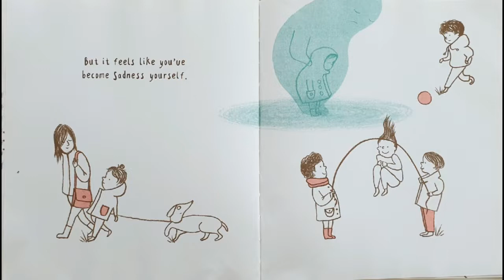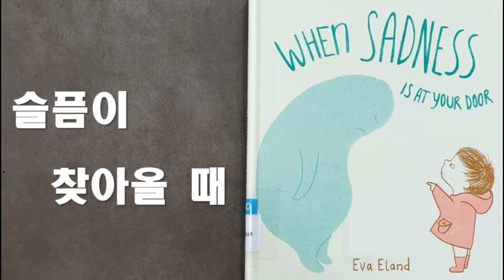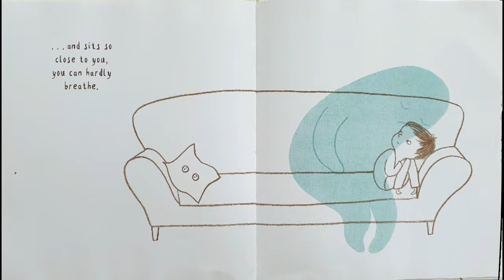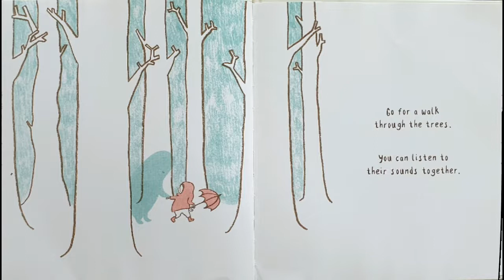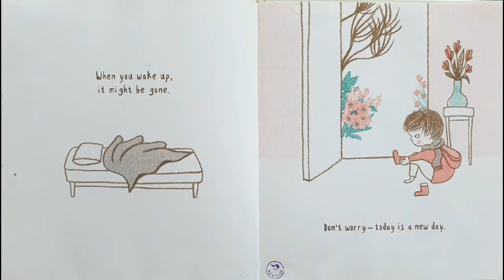[567세 그림책] 슬픔이 찾아올 때 When sadness is at your door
Hi, guys~
'Alice와 Ella의 영어북카페'에 오신 것을 진심으로 환영합니다~
엄마 Alice는 영어로, 딸 Ella는 우리말로 그림책 읽고 있습니다^^
좋아하는/듣고 싶은 [그림책 제목,작가] 댓글로 남겨 주시면,
읽어 드릴게요~!

@ Ella의 우리말 리딩 – 02:41